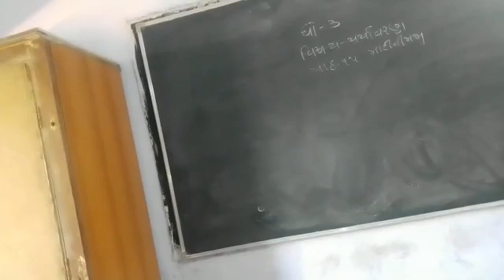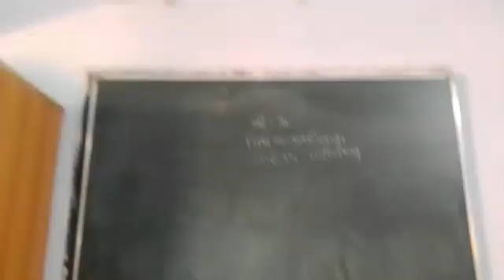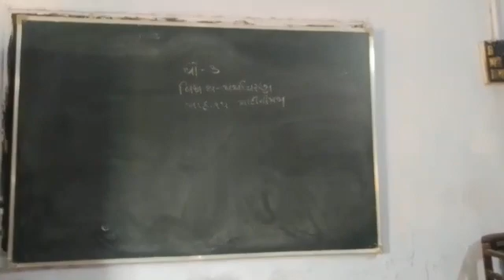3 April 2021(4)